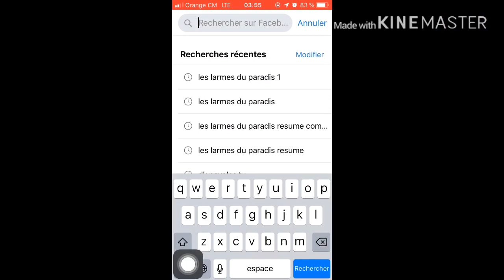CATALINA SAISON 2 RÉSUMÉ EPISODE 64 EN FRANÇAIS. | DK NOVELAS TV